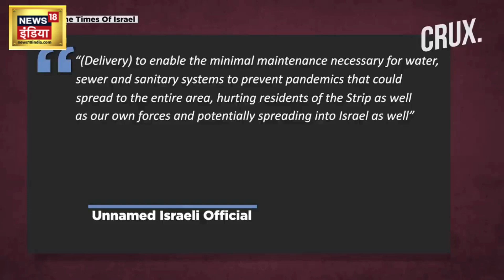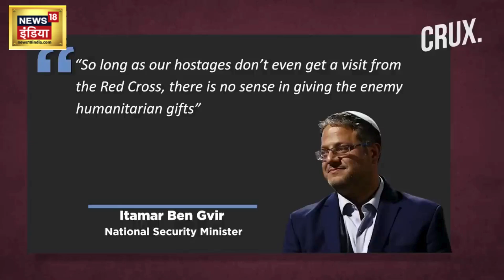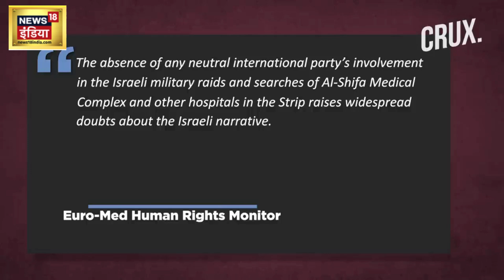Israel Hamas War: Gaza में मानवीय चिंताओं के बीच इज़राइल की बड़ी मदद | World War 3 | Nuclear |News18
Israeli air strikes targeting a Hezbollah arms depot and other sites near Syria's capital killed two pro-Iranian fighters , a war monitor said. The IDF said it retaliated to Hezbollah fire with artillery and fighter jet strikes in southern Lebanon. The IDF said two Palestinians were killed after they opened fire from a vehicle at an intersection near the West Bank city of Hebron. The Israeli army said it killed at least seven militants in the occupied West Bank in two separate confrontations.

एक युद्ध निगरानीकर्ता ने कहा कि सीरिया की राजधानी के पास हिजबुल्लाह हथियार डिपो और अन्य साइटों को निशाना बनाकर किए गए इजरायली हवाई हमलों में दो ईरानी समर्थक लड़ाके मारे गए। आईडीएफ ने कहा कि उसने दक्षिणी लेबनान में तोपखाने और लड़ाकू जेट हमलों के साथ हिजबुल्लाह की गोलीबारी का जवाब दिया। आईडीएफ ने कहा कि वेस्ट बैंक शहर हेब्रोन के पास एक चौराहे पर एक वाहन से गोलीबारी करने के बाद दो फिलिस्तीनियों की मौत हो गई। इज़रायली सेना ने कहा कि उसने दो अलग-अलग टकरावों में कब्जे वाले वेस्ट बैंक में कम से कम सात आतंकवादियों को मार गिराया।